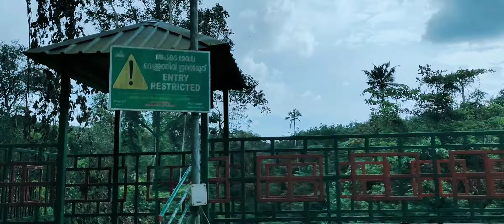Aruvikkuzhi Waterfalls | Kottayam | Travel